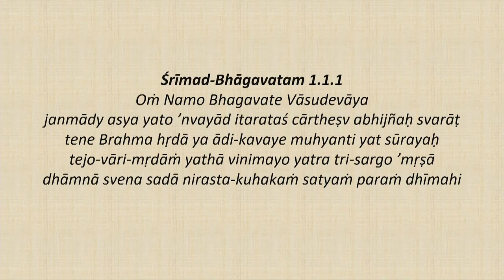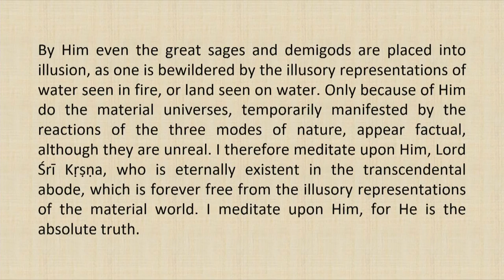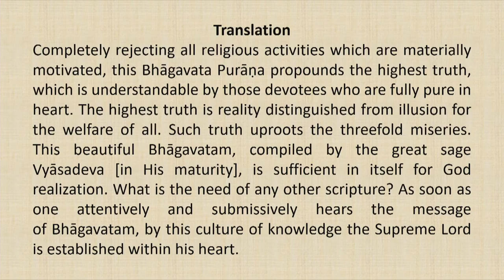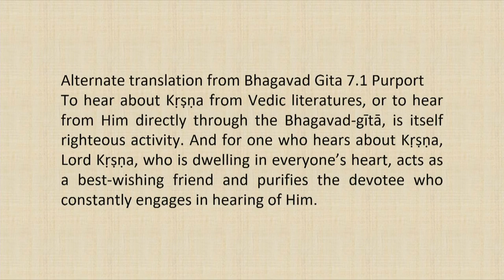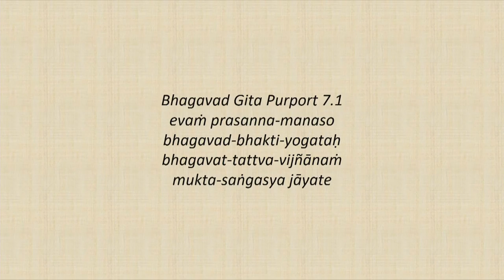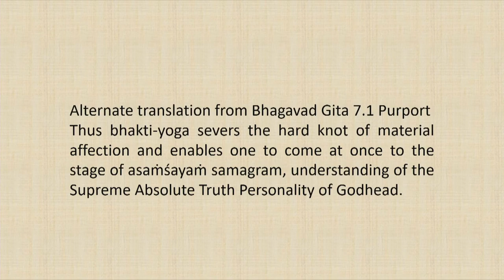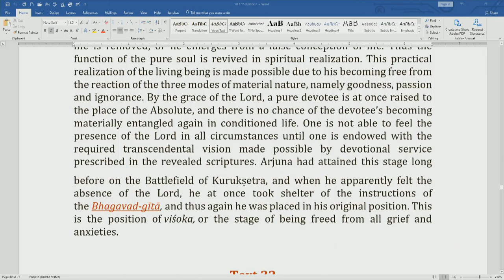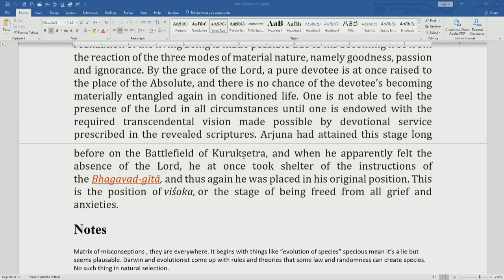Srimad Bhagvatam Class by HH Harivilas Maharaj After Mangal Arati 2020 09 07